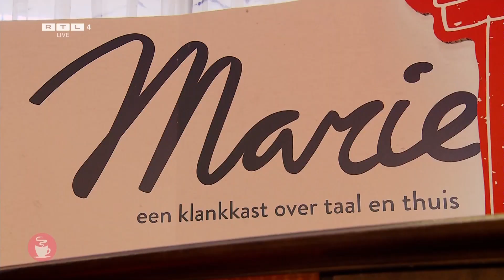Stichting Laudio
Hoe pas je je als senior aan, aan het leven in een verzorgingshuis? In welke taal zou jij oud willen zijn? Meta Marie Meral en Mariette is een rondreizend mini docu-theater, een kamer met luisterkasten waaruit de verhalen van Meta Marie Meral en Mariette te beluisteren zijn. De verhalen zijn verzameld bij senioren in verzorgingshuizen, aangevuld door een soundscape van door het publiek ingesproken woorden en een podcast. Meta Marie Meral en Mariette helpt senioren bij het vergroten van eigenwaarde, zelfstandigheid en welzijn.